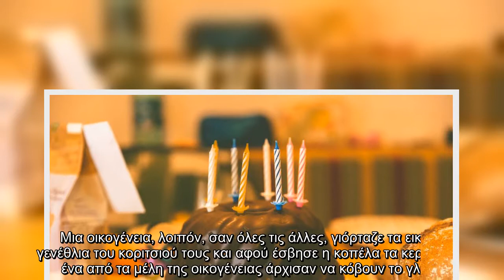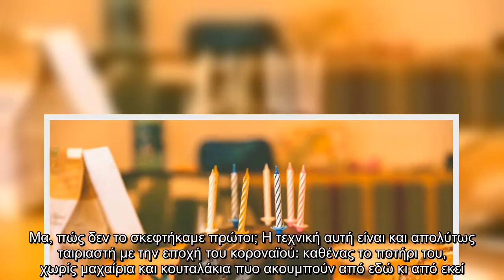Έτσι κόβεται η τούρτα πια: με ποτήρι του κρασιού